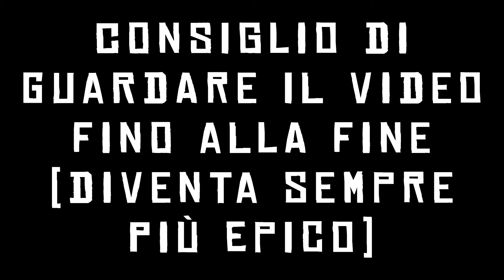LE MIGLIORI SFIDE DI SEMPRE *Da vedere!!*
Akabadora! Benvenuti in questo specialissimo video in cui vi elencheremo le nostre migliori sfide.
Consiglio di guardare il video fino alla fine! ;D